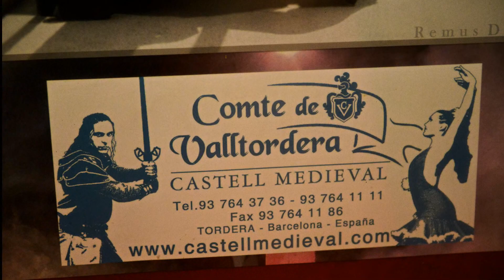Castell de Valltordera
Producido por Eduardo Puig